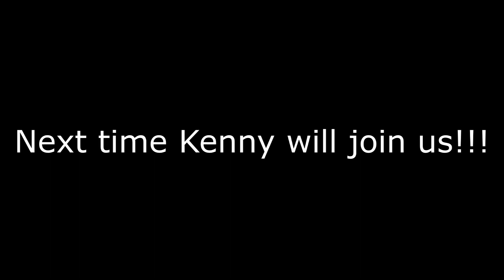WE NEED TO BURN HER | Devour- Part 2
I'm back with another Devour video and joining me this time is my friend TheLonelyDolphin463. Together we will see if we can stop this demon.